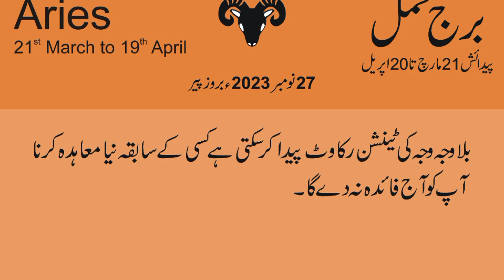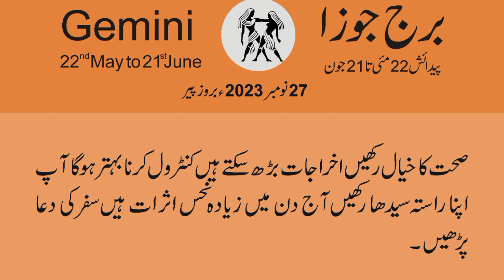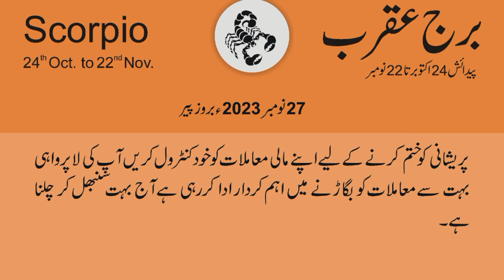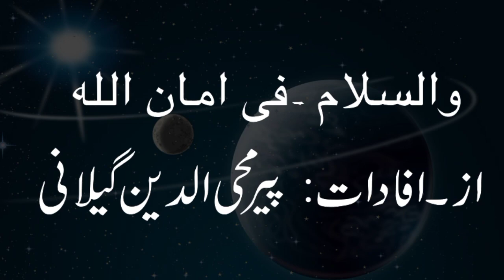27 November 2023 | Daily horoscope in Urdu | Aj ka Din Kaisa Rahe ga | Horoscope For Today